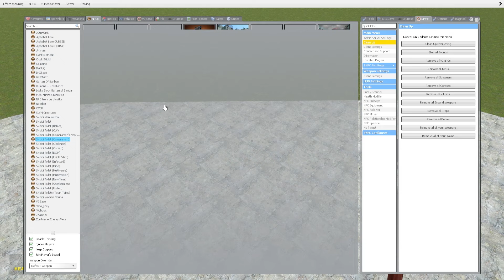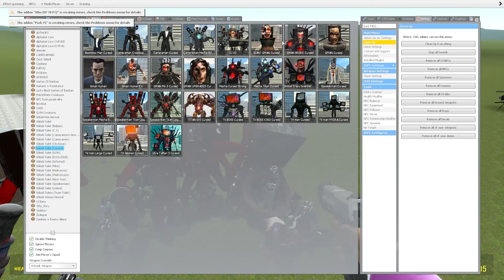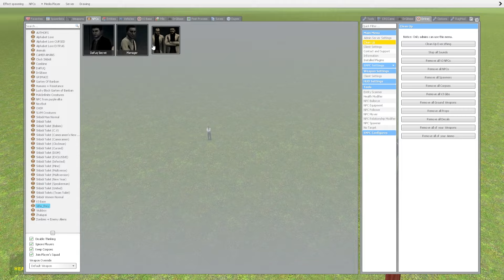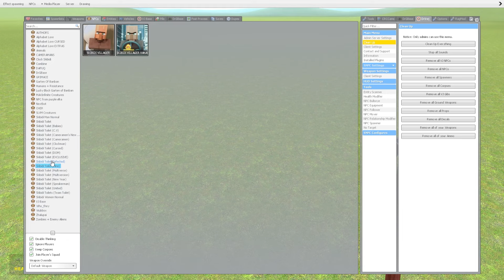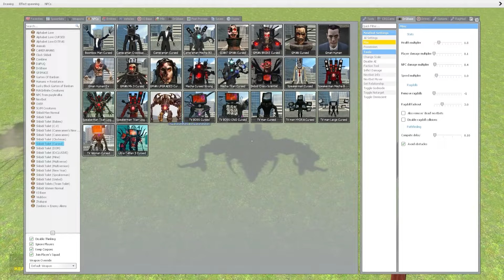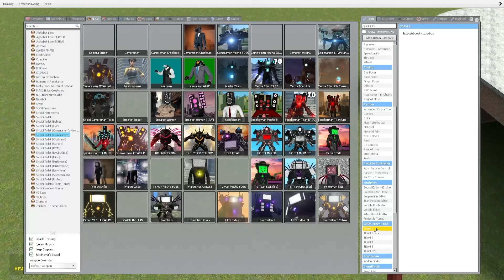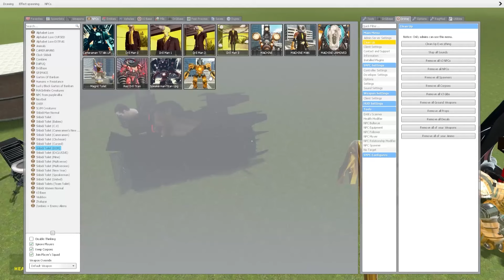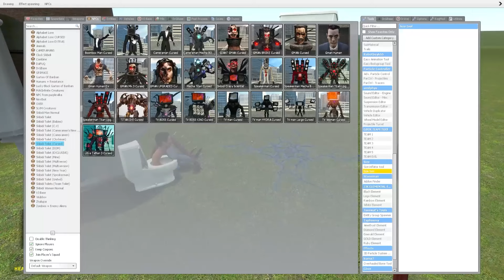WHO ARE THEY? NEW DAFAQBOOM VS CREATORS SKIBIDI TOILET! In Garrys Mod!